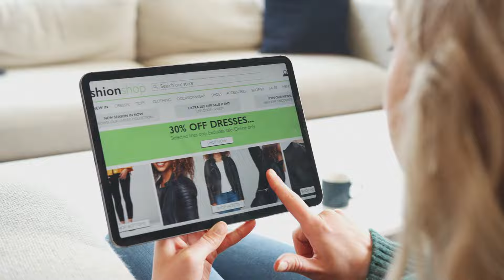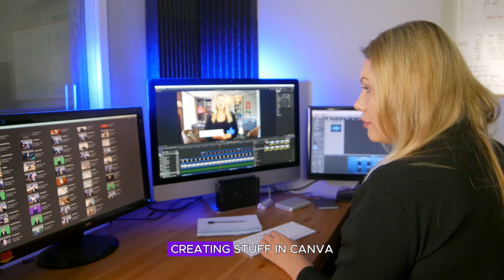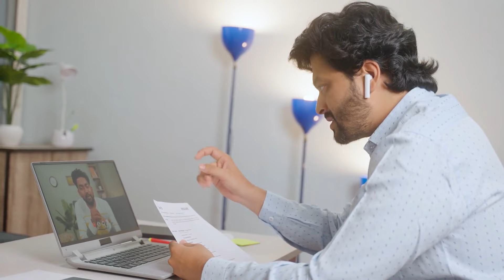How to Delegate Tasks as an EVA! Take Charge Without Asking Your Client What to Do!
Master delegation and become an Effective Executive Virtual Assistant (EVA)! In this video, we'll walk you through the essential steps to effectively delegate tasks and gain your client's trust!

0:00 Intro
0:08 What is delegation?0:00 Introduction
1:59 Understanding the Client's Priorities
3:00 Identifying Client Expectations and Goals
4:13 Recognizing Repetitive Tasks for Client Assistance
6:20 Leveraging Your Own Strengths
7:26 Staying Informed about Industry and Cultural Trends
9:18 Prioritizing Time-Sensitive Tasks
11:21 Seeking Feedback for Continuous Improvement
12:45 Upscaling Your Skills for Enhanced Performance
13:26 Building Trust with Your Clients
14:39 Establishing Executive Partnerships through Delegation
15:38 More Delegation Video
16:03 Enroll in my EVA Course for Exclusive Insights and Resources!

⚡️ENROLL IN MY ONLINE COURSE HERE!!!

Become an Executive Virtual Assistant with a comprehensive course offering tested tips and detailed topics covering essential skills, tools, client acquisition, and earning potential, all from the comfort of your home.

FREE LEARNING CENTER that will enhance your virtual assistant and freelancer career.

APPLY HERE at ATHENA and earn up to 💰10,000 PHP weekly!!!

IMPORTANT INSTRUCTIONS:
✅ Answer "YES" when asked if you were referred by an Athena Employee